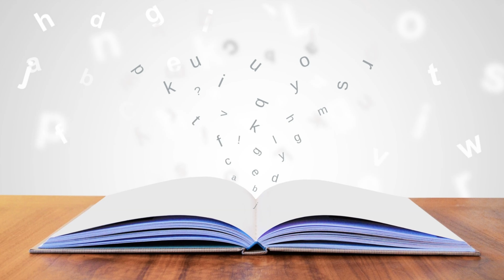Etsy Satış Yapmak, Etsy Mağaza Açmak, Etsy Satış Teknikleri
Merhabalar, bu videomuzda sık sorulan sorulardan birkaç tanesini sizler için cevapladık. Etsy hakkında merak edilenler, sizler için video haline getirilip sunulmaya devam edecek. Sizler de merak ettiğiniz soruları yorumlarda belirtebilirsiniz.  Video üzerinde işlediğimiz konulardan bahsedecek olursak;
Etsy Nedir?
Kimler Etsy Mağazası açabilir?
Etsy’de satış nasıl yapılır?
Etsy mağazası nasıl açılır?
Etsy Yasal mı?
Etsy kargo nasıl yollanır?
Etsyde para kazanmak
Etsyde ürün nasıl satılır
Etsyde ürün yüklerken dikkat etmemiz gerekenler
Etsy ürün nasıl yüklenir
Başlıkları ve birkaç konuya sizler için değindik.

Herkesi  Etsy Türkiye Yardımlaşma grubumuza bekliyoruz.
Sohbet ve yardımlaşma kanalları